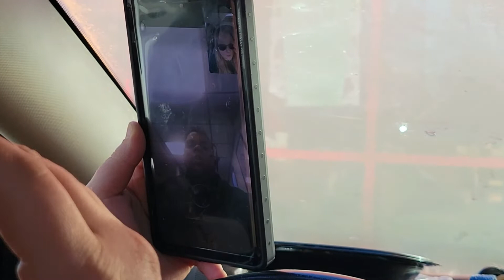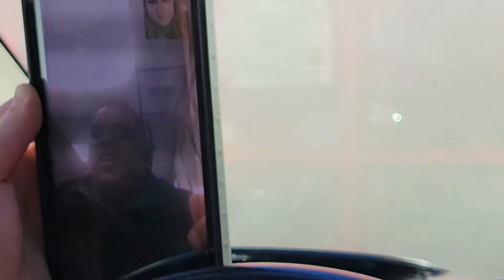Getting My Lashes Done to see How my Friends React | *Hysterical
This was such a funny video we hope you enjoy!